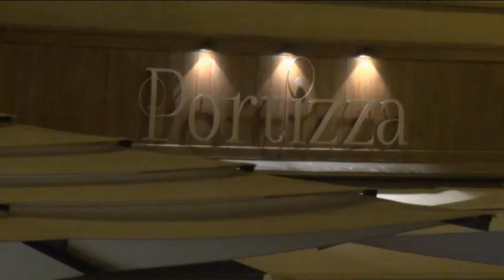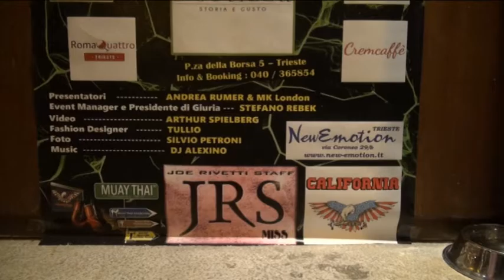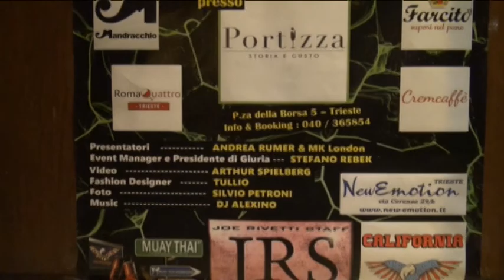JRS Miss Queen of the World 2020 finalissima IV parte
Continua la nuova serie di Trend and Dance 2020, il web programma. Prodotto da Arthur Spielberg con la collaborazione di Valentina Rosso che si occuperà della conduzione del programma, illustrandovi i contenuti della puntata e delle interviste.
Puntata speciale dedicata a JRS Miss the Queen of the World 2020, by Joe Rivetti per la prima volta nuova location dalla Portizza di Trieste, in piazza della Borsa. Nella quarta parte dello speciale premiazioni con la distribuzione delle fasce alla Miss partecipante seconda qualificata e alla nuova JRS Miss Queen of the World 2020 Erika Ocretti con la cerimonia d'incoronazione da parte della Miss uscente...
In chiusura le slide show dell'evento. Presentano Joe Rivetti e MK London.